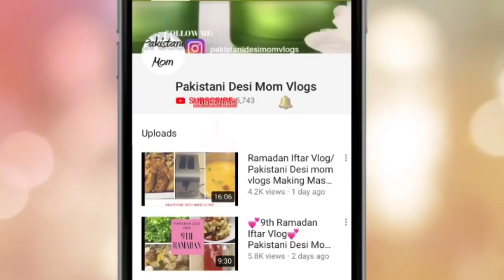Chicken Pasta with homemade sauce/Moong Dal Sabut/Pakistani Desi mom Vlogs